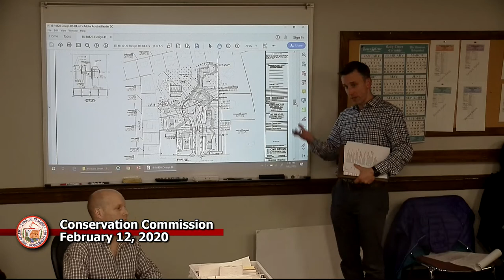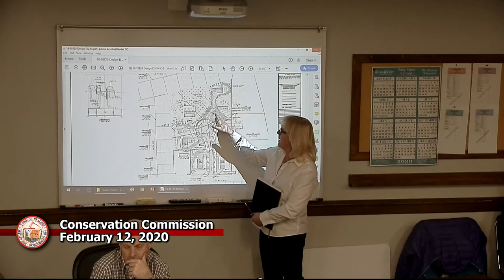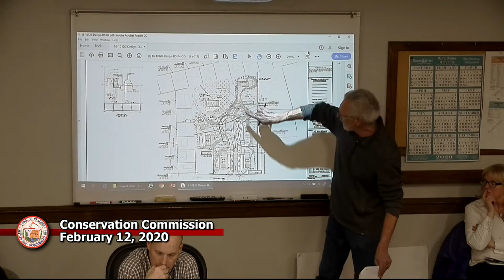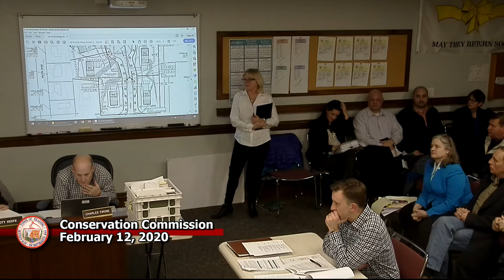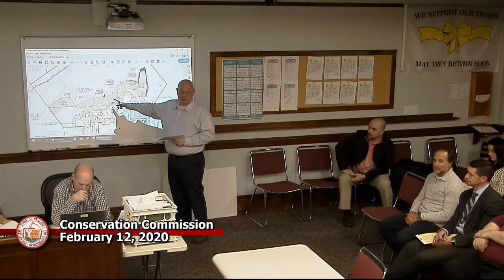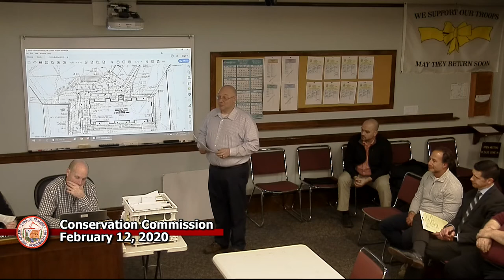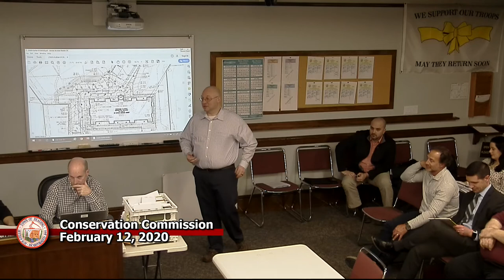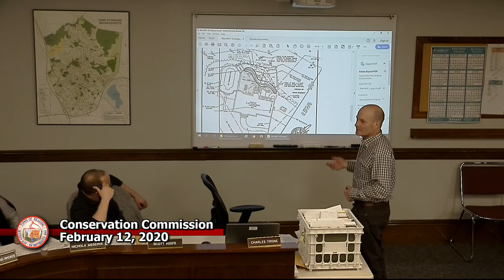Conservation Commission 2-12-2020